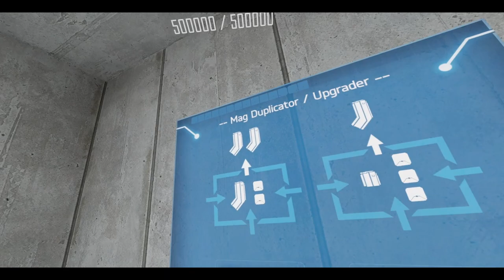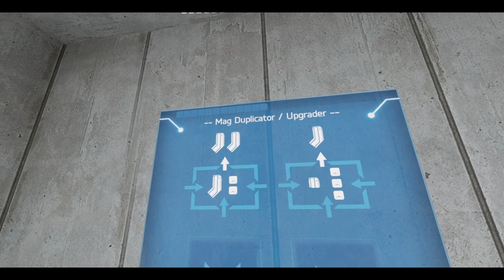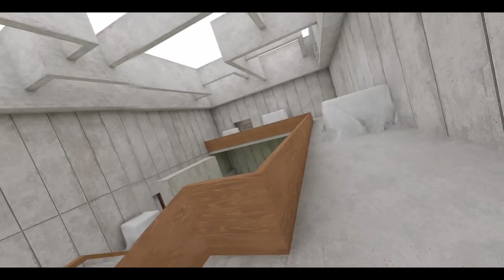Shadow Goes Crazy In H3VR